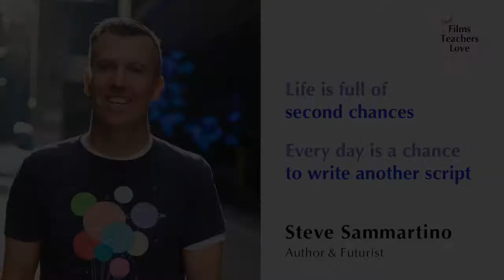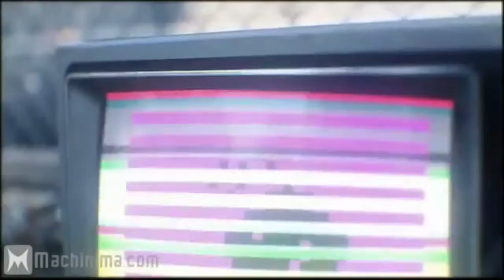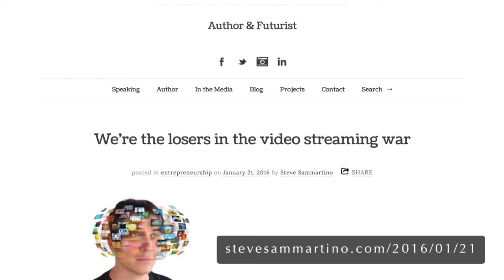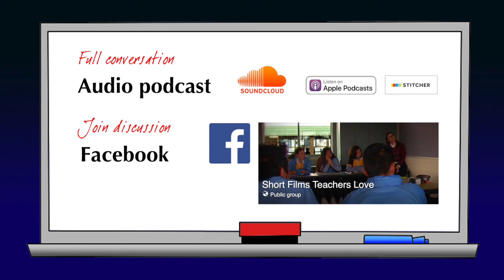SFTL3Ep1 - Entrepreneurship & the future of work - Steve Sammartino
Futurist Steve Sammartino, author of “The Lessons School Forgot”, is passionate communicator. He educates the world about business and the future, here with three great shorts to bring his insights to life.

Links to short films loved:
1:43 Devon Avery: One-minute time machine
4:09 Eran May-raz & Daniel Lazo: Sight: Contact Lenses with Augmented Reality
6:38 Patrick Jean: Pixels

Steve Sammartino does not work for, consult, own shares in or receive funding from any company or organization that would benefit from the review of these particular short films, and has disclosed no relevant affiliations beyond his teaching position listed.

Steve’s suggested replacement for STEM is ESTEEM:
Economics Science Technology Entrepreneurship Engineering & Math

Steve loves art. He’s not a complete economic rationalist ratbag, despite what I thought after reading this blog post of his